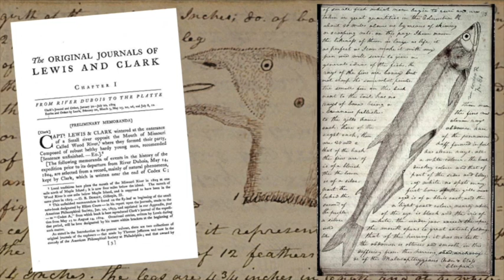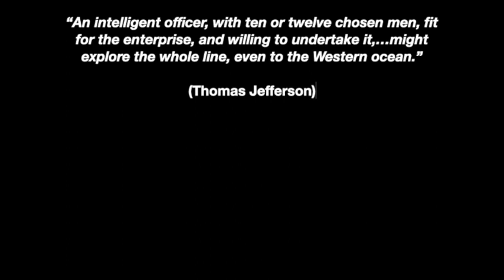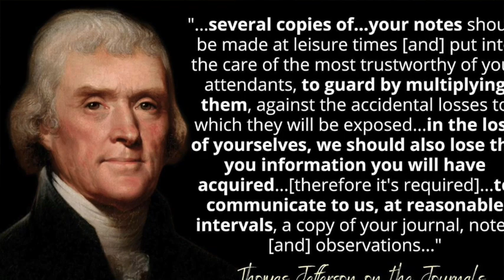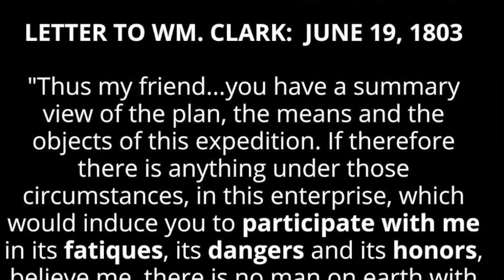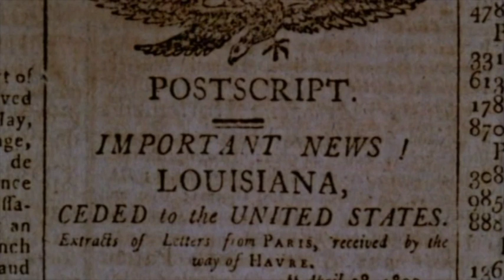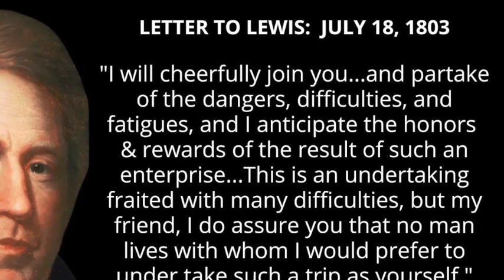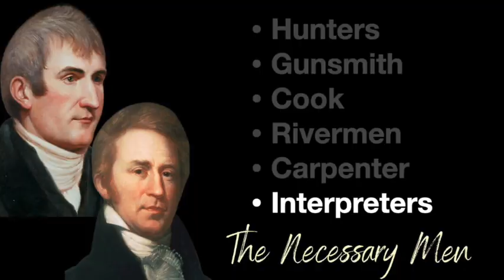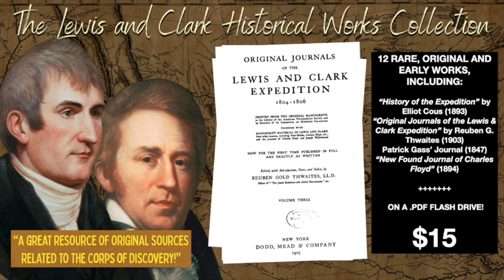Lewis and Clark: Beginnings (1803): Session 1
The journey of Lewis and Clark to the Pacific (and back home) is one of America's most iconic stories. Frankly, not one of them should've survived this trip...but they did...all but one (and he died of causes unrelated to the expedition). It's a journey of grit, hardship, failure, joy, and triumph.

In this opening session, you'll be introduced to this grand story, learn why Thomas Jefferson commissioned the expedition, then follow Meriwether Lewis as he spent 1803 learning to lead and document, preparing to travel and, finally, hitting the river. From Washington, D.C. to St. Louis, MO and the Corps of Discovery's first winter in Camp Wood River, IL.

Dr. Rick Chromey is a Lewis and Clark historian and guest speaker for American Cruise Lines on the Columbia/Snake rivers of the Pacific Northwest. He also speaks to schools, community clubs and other interested organizations about Lewis and Clark and Oregon Trail history.